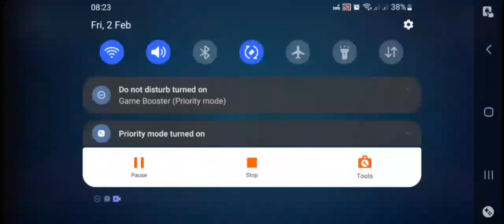Drive ahead #167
how to get best team rewards in drive ahead,
how to get gems fast in drive ahead 2023,
how to get free cars in drive ahead,
how to get gems fast in drive ahead 2022,
how to get the t rex in drive ahead,